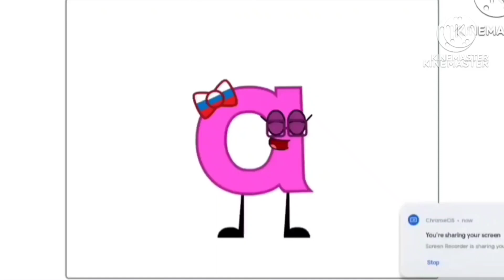26 февраля 2024 г.